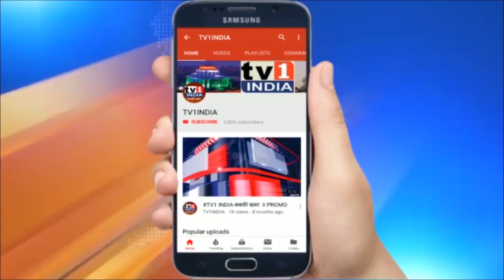प्याज की निर्यात बंदी के खिलाफ कांग्रेस का हल्लाबोल | GST कमिश्नर को दिया ज्ञापन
प्याज की निर्यात बंदी के खिलाफ कांग्रेस का हल्लाबोल, जीएसटी कमिश्नर को दिया ज्ञापन, पाबंदी रोलबैक करने की मांग | प्याज निर्यात पर अचानक पाबंदी लगाए जाने के खिलाफ मोर्चा खोलते हुए नवी मुंबई कांग्रेस ने जिलाध्यक्ष अनिल कौशिक के नेतृत्व में पदाधिकारियों ने जीएसटी आयुक्त से मुलाकात की और ज्ञापन देकर निर्यात पाबंदी को तत्काल हटाने की मांग की है. इस अवसर पर प्रदेश सचिव संतोष शेट्टी, अरविन्द नाईक, बाबासाह गायकवाड़, प्रवक्ता नासिर हुसैन, महेश पाटिल और किशोर पाटिल समेत तमाम कार्यकर्ता मौजूद थे. जिलाध्यक्ष अनिल कौशिक ने कहा कि मोदी सरकार ने प्याज एक्सपोर्ट पर पाबंदी लगाकर किसानों और कारोबारियों के लिए नया संकट पैदा कर दिया है